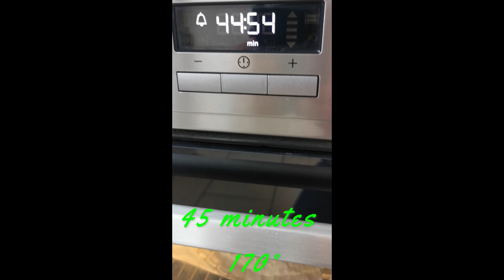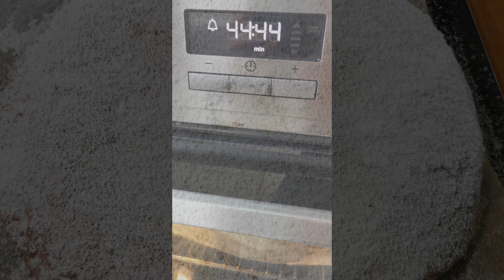Galette des rois noix de coco sans gluten, Gluten-free coconut King cake.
Galette avec une garniture onctueuse à la noix de coco et sans gluten.
Excellente galette pour ceux qui adore la noix de coco.
N'oubliez pas la fève.

-2 pâtes feuilletées sans gluten ou 4 pâtes feuilletées sans gluten pour 2 galettes.

Quantité pour 2 galettes divisées par 2 pour une seule galette.

Crème pâtissière:
                                  -1 L de lait 1/2 écrémé
                                  -5 jaune d'œufs
                                  -150 gr de maïzena
                                  -100 gr de sucre
                                  -rhum arrangé vanille

Frangipane:
                        -75 gr de beurre tendre
                        -140 gr de poudre de noix de coco
                        -100 gr de sucre
                        -2 œufs
                        -Arôme vanille
                        -rhum arrangé vanille

Macaronade:
                           -5 blanc d'œufs
                           -sel
                           -200 gr de sucre
                           -150 gr de poudre de noix de coco

Saupoudrer de sucre glace.
-cuisson:  170° / 45 minutes.

Bon appétit!
Si vous avez aimé la vidéo, écrivez dans les commentaires.
Pensez à activer la cloche YouTube 🔔 pour recevoir une notification lors de la mise en ligne des nouvelles vidéos 🔔  Merci et bon appétit !
Merci pour l'attention que vous pouvez porter à mes vidéos.🥰

Galette with a creamy coconut filling and gluten-free.
Excellent pancake for those who love coconut.
Don't forget the bean.

-2 gluten-free puff pastry or 4 gluten-free puff pastry for 2 galettes.

Quantity for 2 pancakes divided by 2 for a single pancake.

Custard:
                                  -1 L of semi-skimmed milk
                                  -5 egg yolks
                                  -150 g of cornstarch
                                  -100 g of sugar
                                  - vanilla arranged rum

Frangipane:
                        -75 gr of soft butter
                        -140 gr of coconut powder
                        -100 g of sugar
                        -2 eggs
                        -Vanilla flavor
                        - vanilla arranged rum

Macaronade:
                           -5 egg whites
                           -salt
                           -200 g of sugar
                           -150 gr of coconut powder

Sprinkle with icing sugar.
-cooking: 170° / 45 minutes.

Enjoy your lunch!
If you liked the video, write in the comments.
Don't forget to activate the YouTube bell 🔔 to receive a notification when new videos are uploaded 🔔 Thank you and enjoy!
Thank you for the attention that you can bring to my videos. 🥰